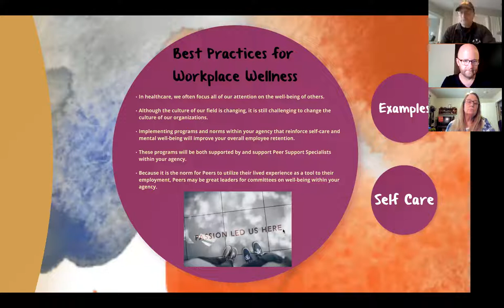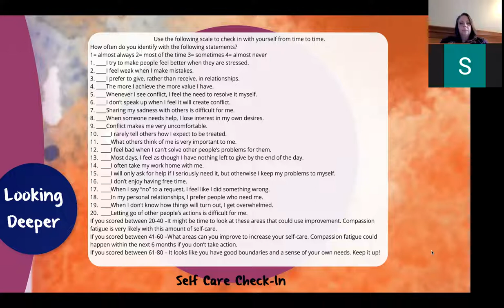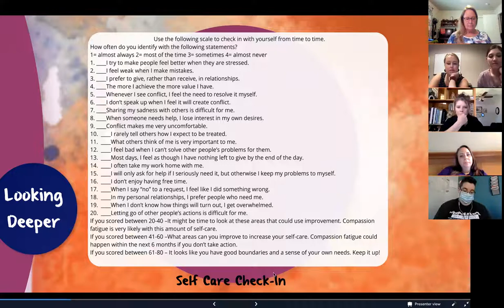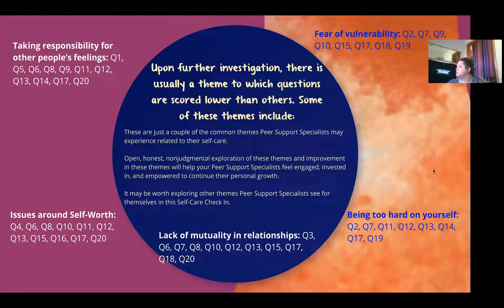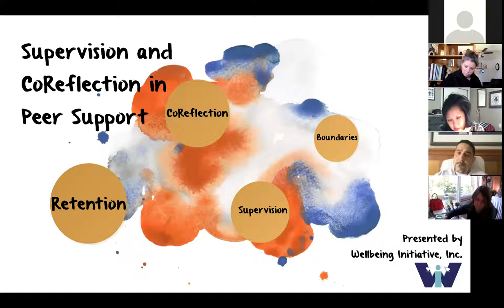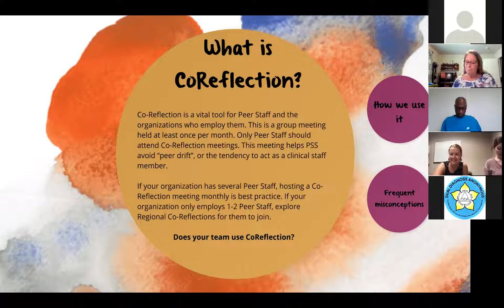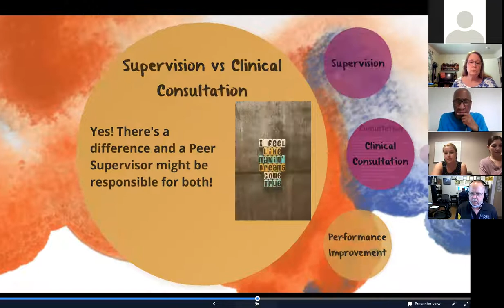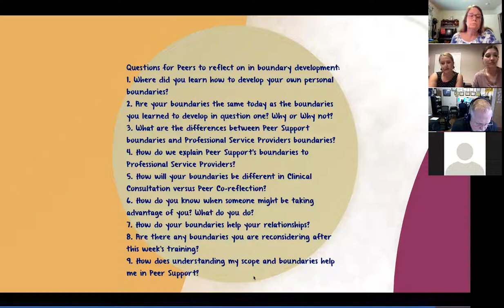Supervision and Co-Reflection for CPSS Clinical and Integrated Settings by Sadie Thompson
and Danielle Smith

This workshop focuses on the best practices for supervising Peer Support Specialist in clinical and integrated behavioral health settings including the use of co-reflection, focus on self-care, hiring and recruitment practices, and changes in organizational culture. The provider and supervisor toolkit can be utilized to monitor peer support specialist competencies, peer support specialist supervisor competencies, and the preparedness and maintenance of organizational culture, as it pertains to employing Peer Support Specialists.